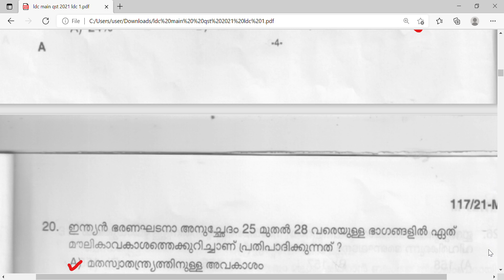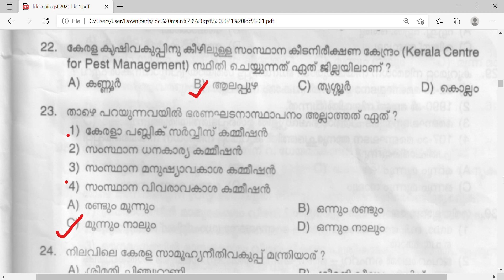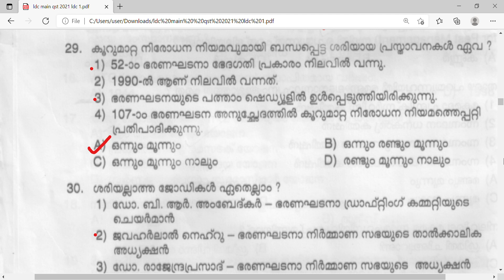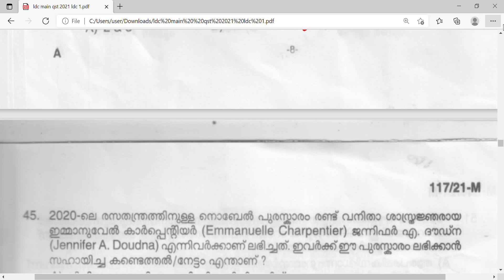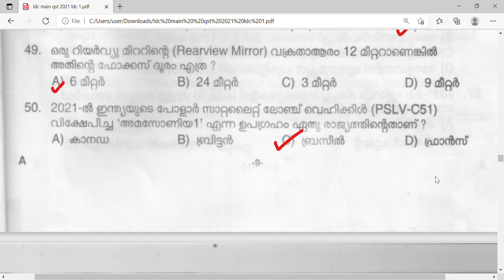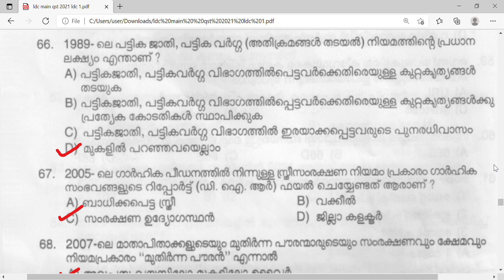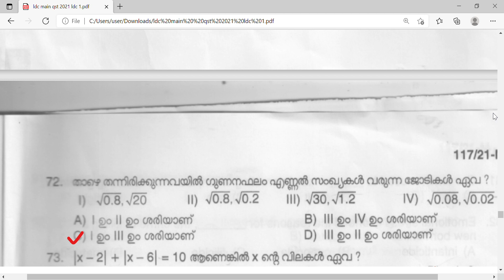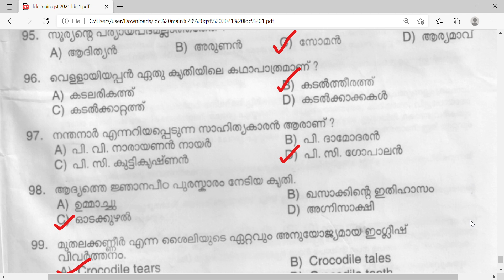കഴിഞ്ഞ LDC മെയിൻ പരീക്ഷ Questions \\ FOR ALL MAINS AND PRELIMINARY EXAMS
PSC എങ്ങനെ മാറിയാലും പഠിക്കുന്ന ഒരു കുട്ടിക്ക് ഉറപ്പായും ജോലി വാങ്ങാൻ കഴിയും.അതിനായി ഈ ചാനൽ കൂടെ ഉണ്ടാകും.ആത്മാർത്ഥമായി പഠിക്കുന്ന എല്ലാവരും വിജയിക്കുക തന്നെ ചെയ്യും🏆

Video ഇഷ്ടമായാൽ ചാനൽ സബ്സ്ക്രൈബ് ചെയ്യൂ. 💕